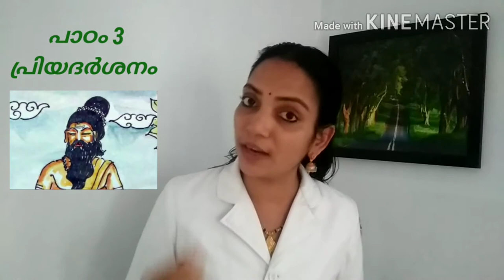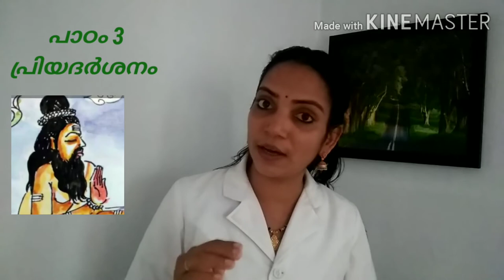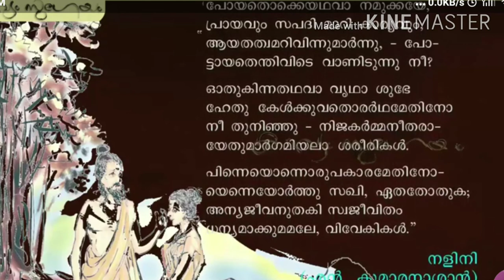CLASS 10 MALAYALAM LECTURE VIDEO